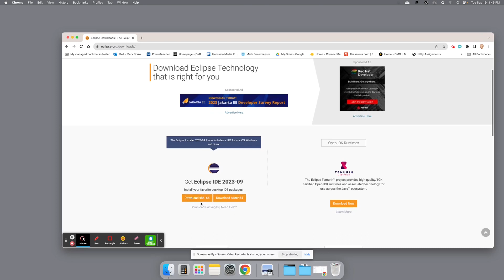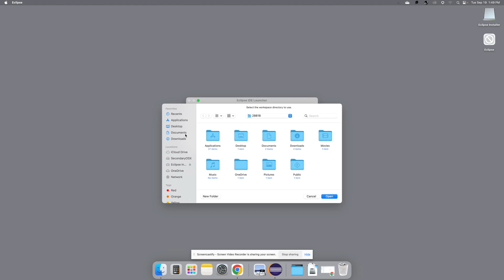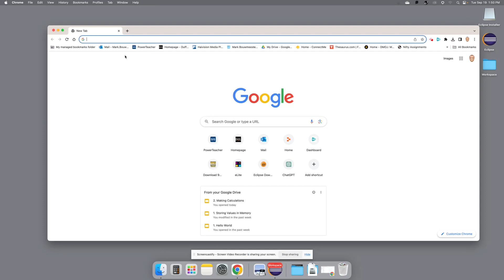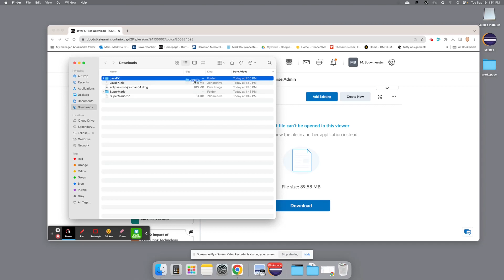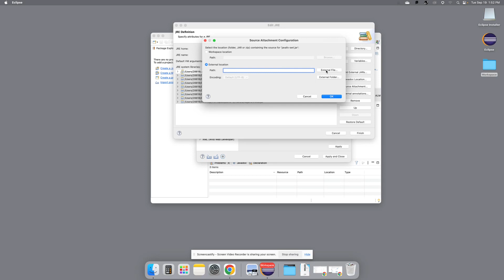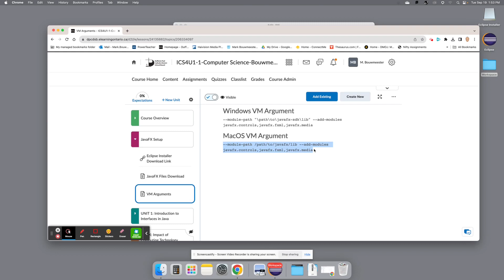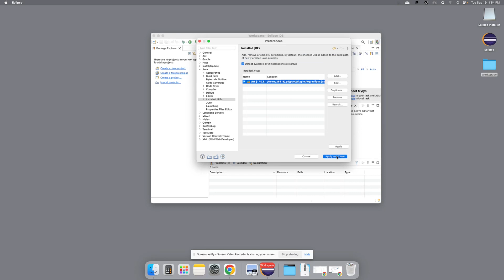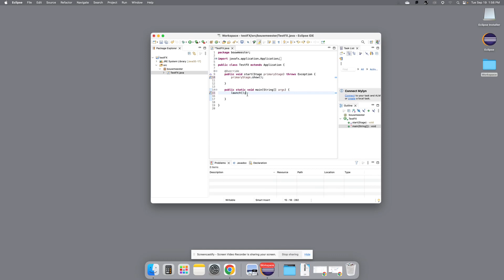Installing JavaFX on Mac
Details on how to install Eclipse JavaIDE and link the JavaFX libraries.